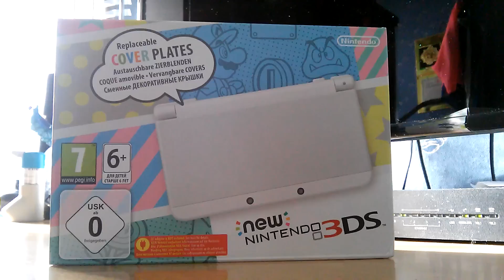Deballage/Unboxing (FR) - New Nintendo 3DS Blanche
Comme prévu en début de semaine,me revoici avec le déballage de la New Nintendo 3DS (et pas Nintendo New 3DS,j'ai horreur des gens qui disent ça .. ^^)